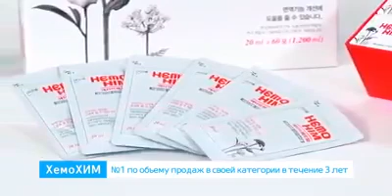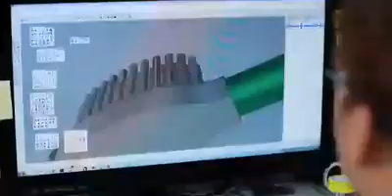atomy Информация об Азербайджане на русском языке #0707309668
məlumat və qeydiyat üçün Link'ni üstünə vurun və birbaşa wpp'dan yazın mənə 👇🏼